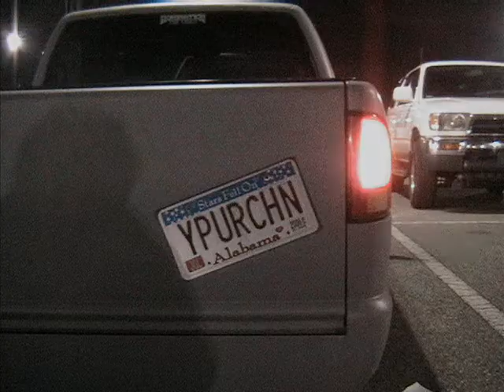Bagged 99 S10 build up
This is my 1999 S10 I bagged.  Video was made May of 2006.  Looks a lot different now, i'll make a new vid soon.